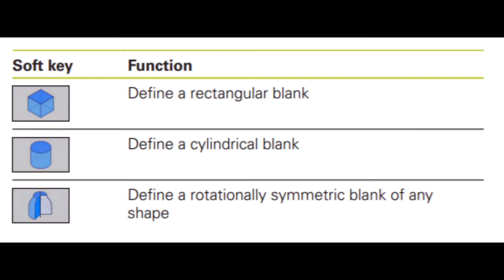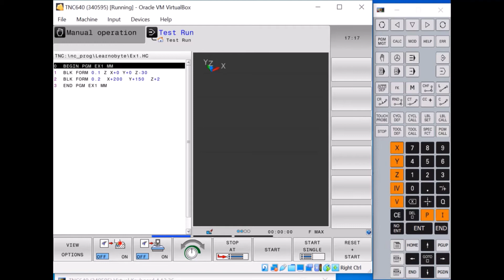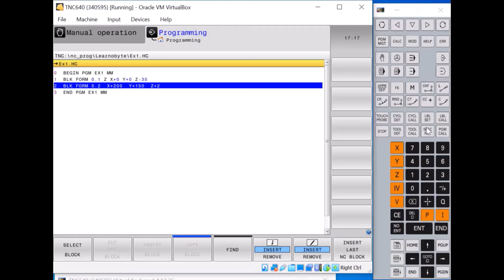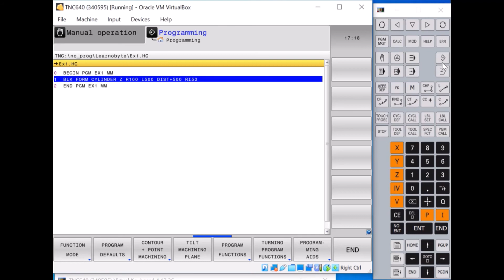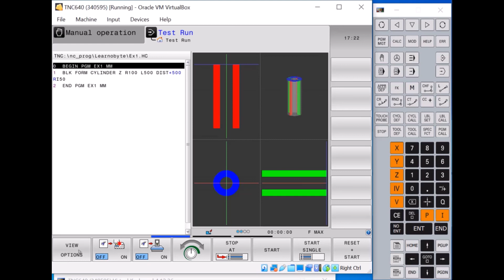Heidenhain TNC640-Getting started!-Defining the blank:BLKFORM |Rectangular | Cylinderical-Tutorial 2